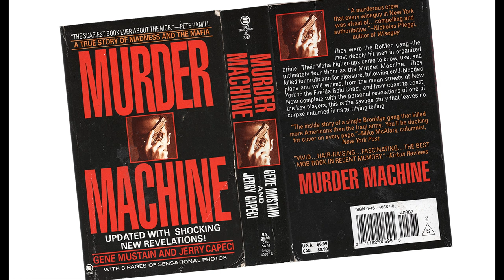Murder Machine_Epilogue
Murder Machine by Gene Mustain and Jerry Capeci
Read by Victor Bevine